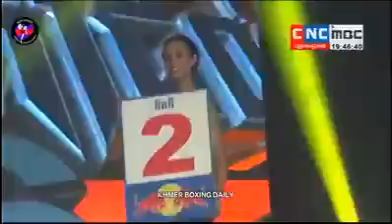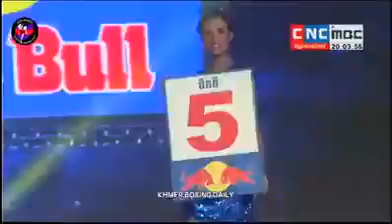មឿន សុខហ៊ុច Khmer Vs Thai ថៃ ,CNC TV International_February 3, 2017